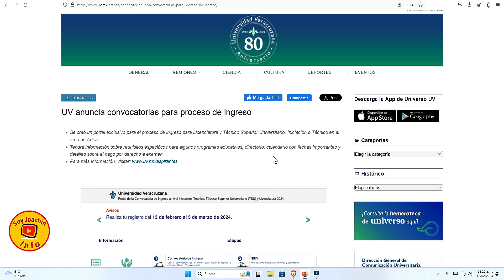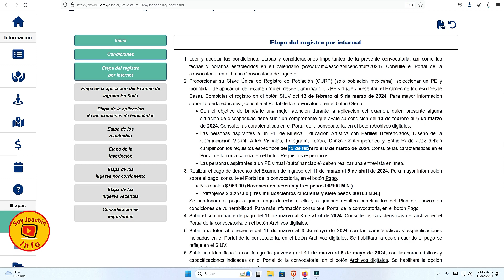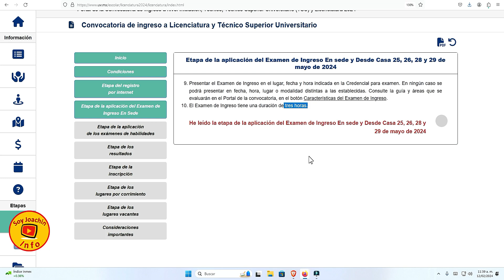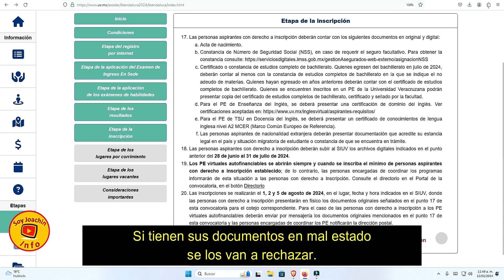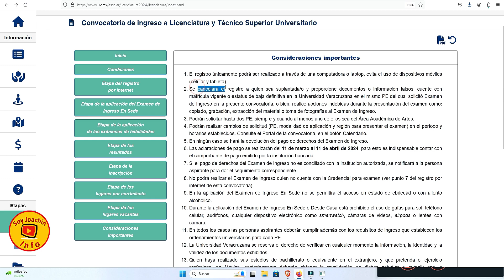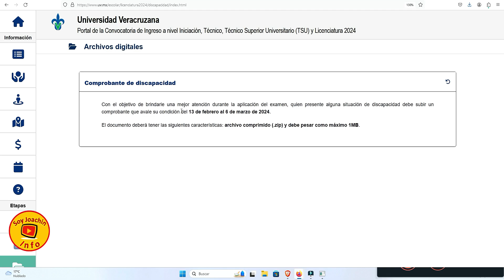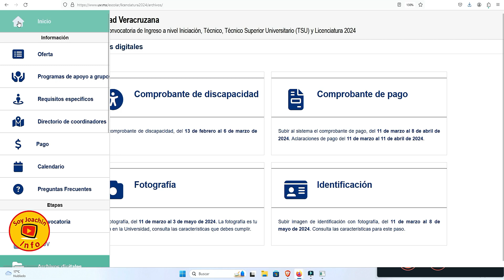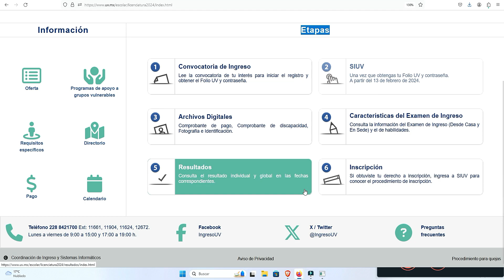Toda la Convocatoria UV 2024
Para los que presentan el Examen desde Casa aqui les dejo como

La convocatoria UV 2024 Licenciaturas o técnico superior está dirigida a aquellos que deseen participar en el proceso de admisión del periodo escolar agosto 2024-enero 2025, en las siguientes modalidades:

   * presencial
   * virtual
   * semi escolarizada
   *  mixta
   *  a distancia

Fechas importantes de la Convocatoria UV 2024 Licenciaturas

Fechas Importantes:

    12 de febrero: publicación de la convocatoria
    13 de febrero al 5 de marzo: registro de aspirantes
    11 de marzo al 5 de abril: pago por derecho a examen
    11 de marzo al 8 de mayo: envío de documentos digitales
    25 de abril al 24 de mayo: generar credencial para realización del examen
    25, 26, 28 y 29 de mayo: aplicación del examen
    28 de junio: publicación de los resultados